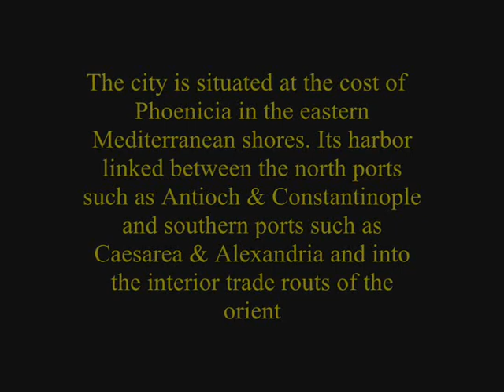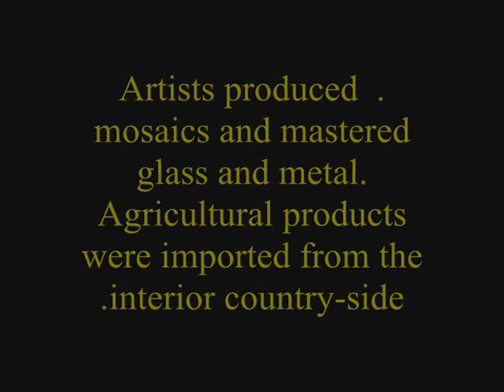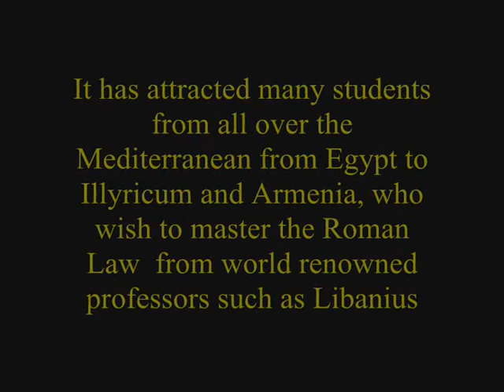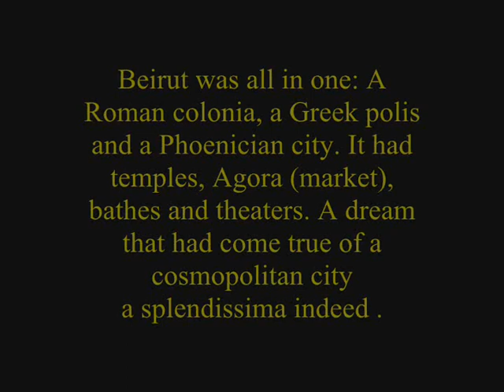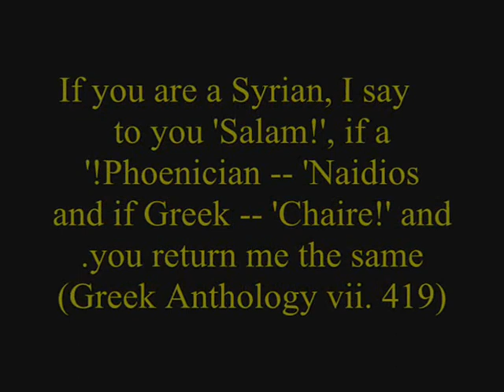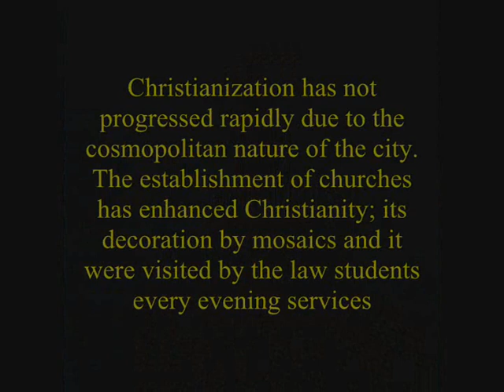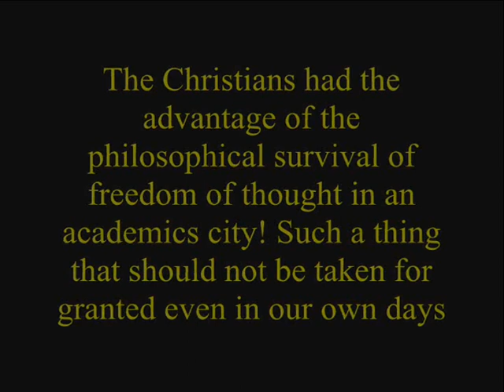The Byzantine Commonwealth: BEIRUT of LEBANON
City of Phoenicians, Romans & Greeks
Beirut was known as the most Roman city of East. Greek was used by all classes in every mode of verbal expression. Yet the Phoenician-Punic heritage marked the writings of religion and literature. Furthermore, Syriac language had gained a growing importance.
 The city is situated at the cost of Phoenicia in the eastern Mediterranean shores. Its harbor linked between the north ports such as Antioch & Constantinople and southern ports such as Caesarea and Alexandria and into the interior trade routs of the orient.
Trade has brought wealth to the city. Artisans produced merchandises of textile; garments of a special ornamented silk. They enjoyed a level of autonomy in their occupation such as weavers, silk & linen workers and producers of purple dye. Artists who produced mosaics and mastered glass and metal. Agricultural products were imported from the interior country-side.
 This trade has enriched not only the merchants but also those who supplied services and transportation to enhance trade and to Roman government of Constantinople who enforced law and order.
Beirut was a city of lawyers! It was a center of legal studies and training in latin language and literature. It has attracted many students from all over the Mediterranean from Egypt to Illyricum and Armenia, who wish to master the Roman Law  from world renowned professors such as Libanius. Gregory on Nazianzus obliquely referred to Beirut as "the celebrated city of pleasant Phoenicia' the seat of Roman laws"
Beirut was all in one: A Roman colonia, a Greek polis and a Phoenician city. It had temples, Agora (market), bathes and theaters. A dream that had come true of a cosmopolitan city. A splendissima indeed!
There was a variety of religions were practiced surprisingly harmonically in Beirut. Every sect of the society had its heritage with them. The poet Meleager of of Gadara (1st century B.C.) had composed at his epigram
   If you are a Syrian, I say to you 'Salam!', if a Phoenician -- 'Naidios!'
and if Greek -- 'Chaire!' and you return me the same.
(Greek Anthology vii. 419)
Christianization has not progressed rapidly due to the cosmopolitan nature of the city. The establishment of churches has enhanced Christianity; it's decoration by mosaics and it were visited by the law students every evening services. Furthermore services were attended by speakers of many languages. The Christians had the advantage of the philosophical survival of freedom of thought in an academics city. Such a thing that should not be taken for granted even in our own days!
Reference:
Roman Berytus: Beirut in Late Antiquity
Linda Jones Hall
Routledge; 1 edition (September 8, 2008)
كلمات اغنية اعطني الناي لفيروز
شعر : جبران خليل جبران
أعطني الناي وغني
فالغنا سر الوجود
وأنين الناي يبقى
بعد أن يفنى الوجود
هل إتخذت الغاب مثلي
منـزلاً دون القصور
فتتبعت السواقي
وتسلقت الصخور
هل تحممت بعطره
وتنشفت بنور
وشربت الفجر خمراً
من كؤوس من أثير
هل جلست العصر مثلي
بين جفنات العنب
والعناقيد تدلت
كثريات الذهب
هل فرشت العشب ليلاً
وتلحفت الفضاء
زاهداً في ما سيأتي
ناسياً ما قد مضى
أعطني الناي وغني
وانسى داء ودواء
إنما الناس سطورٌ
كتبت لكن بماء
Give Me the Nay (Flute, Lute) and Sing
(English Translation of the poem by Kahlil Gibran)

Give me the Nay and sing,
The secret song of eternity.
The laments of the Nay will linger
Beyond the decline of existence.

Have you, like me,
Chosen the forest dwelling
Rather than the castle?

Have you followed the stream
And climbed the rocks?

Have you anointed your body
With fragrance distilled in light?
Have you been drunk with dawn
In the goblets full of pure air?

Sat down at dusk,
Among the glowing languor
Of vines laden with grapes?

Have you lain down on the grass at night
And covered yourself with heavens,
Opening your heart to the future,
Forgetful of the past?

The song in tune with hearts.
Beyond the fading of sins.

Give me the flute and sing,
forgetting all ailments and cures;
for people are like lines on a page
--written down--but with water